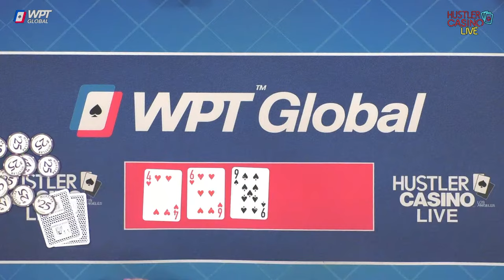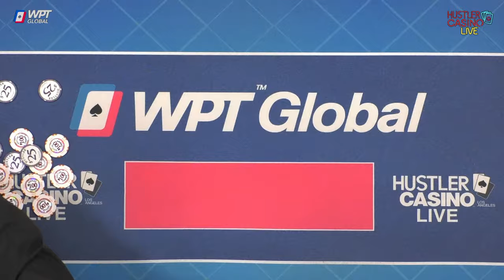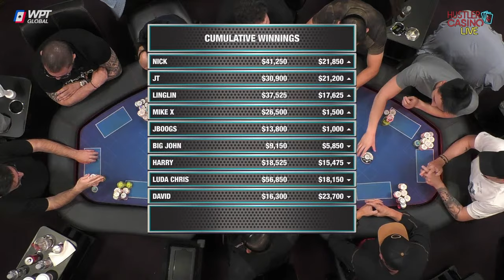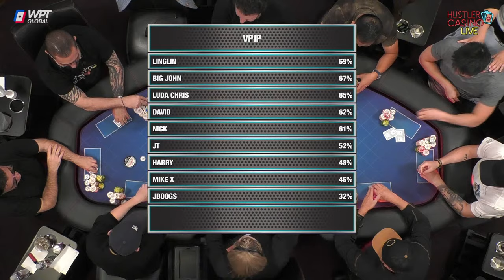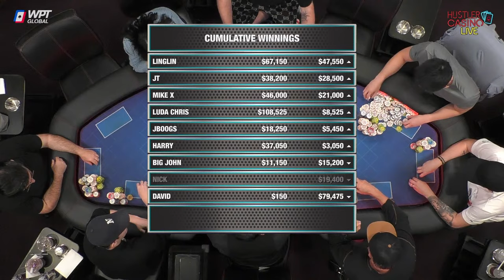Luda Chris, JT, Linglin, JBoogs & Mike X Play HIGH STAKES POKER -- Commentary by Christian Soto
and enter your information for a
chance to win a free Balcony Cabin for two on WPT Voyage. Value of $4k. If you are ready to book now, use code HUSTLER for free $300 bar tab and we will refund your cabin if you end up winning.

Executive Producer: Nick Vertucci
Executive Producer: Ryan Feldman
Director: Neve Levy
Head of Video Production:  Kyle Ravreby
Audio Technician: David Olivares, Gerry Feldman
Graphics Technician: Mike Peluso
Video Production: Aatmaj Kapoor, Nathan Ramirez, Christian Pangrazio
Animation: Alejandro Indriago
Casino GM: Shaun Yaple
System Engineer: Brett Drolet
Production Coordination: Clint Santiago Dahl

$0 - $20k =
$20k - $40k =
$40k+ =

0:00 Countdown
11:33 Best Show Intro on Earth
15:55 Never Fold, Raise It Up
17:07 Player Intros & Starting Chip Counts
25:40 Harry 77 v Linglin KT | Cumulative Winnings I
34:20 JT K5 v David JJ
42:30 JT AK v Nick AJ
54:00 David 87 v Harry K5
1:03:30 3-Ways to the River! | WPTGlobal.com Code: HUSTLER
1:10:50 Harry K7 v Mike X KJ | Cumulative Winnings II
1:24:40 David K8 v Harry AK | Huge Pot!
1:38:45 Linglin 66 v David AT
2:03:00 David T9 v Luda Chris T7 | Cumulative Winnings III
2:17:55 Nick AK v Linglin AQ |
2:46:17 Nick JJ v David Q8 v Luda Chris T4 |
2:54:40 ___ & ___ have left the buiding
2:56:58 Cumulative Winnings IV | Big John JJ v JT AK
3:05:15 2024 Million Dollar Game!! May 28-31
3:14:20 JT T5 v Harry 83 | Harry Q4 v JT A8
3:32:30 JBoogs 76 v Luda Chris 86
3:42:30 JBoogs A7 v Harry T5 | Wednesday LIneup!!
4:18:55 Harry QJ v Big John KQ | ___ has left the building
4:23:30 Thursday Lineup! | Linglin AA v Mike X 99
4:44:50 JT 93 v JBoogs 98 | Linglin J4 v Luda Chris Q5
5:02:30 Luda Chris KQ v JT 98 | Mike X A8 v Luda Chris T9
5:11:20 Final Stats, Christian Sign Off & Ending Credits